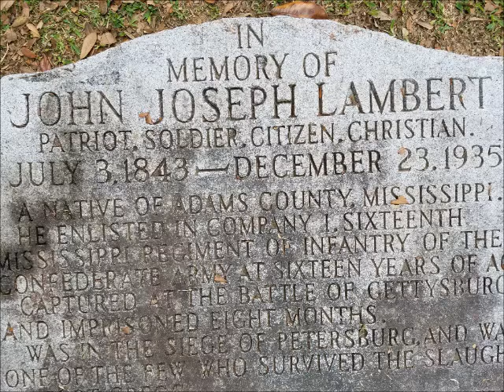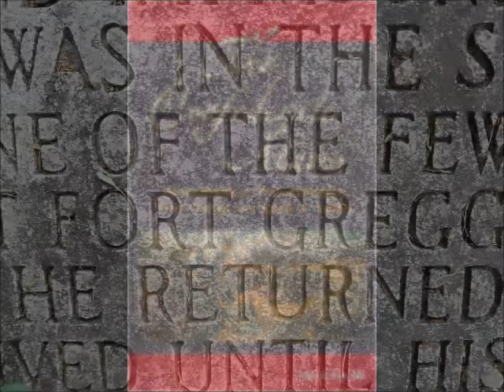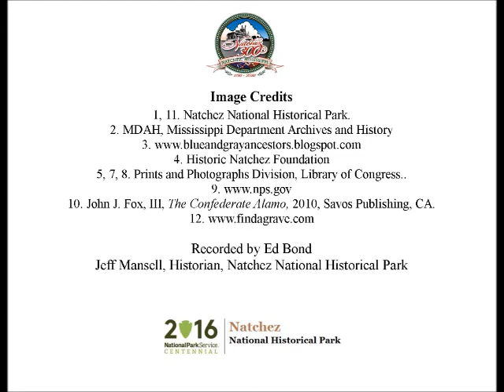May 25 A Survivor of the Confederate Alamo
Ed Bond presents a Natchez History Minute about John Joseph Lambert, a Natchez survivor of Fort Gregg, often referred to as the Confederate Alamo. Lambert was a member of the Adams Light Guard, Company I of the 16th Mississippi Regiment that was mustered into service on this day, May 25 in 1861.